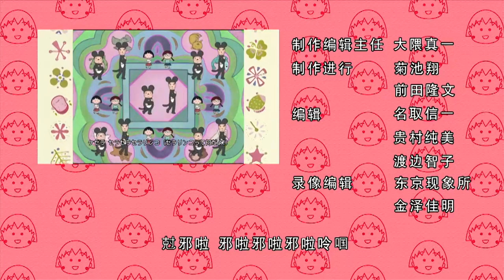櫻桃小丸子 #544 景仰的大野同学和杉山同学／猪太郎被逐出师门